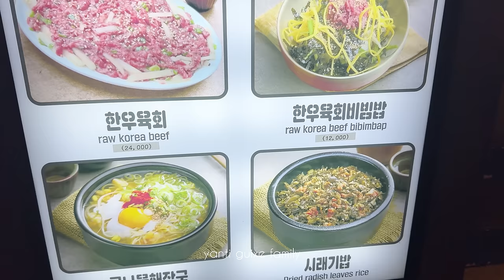PERTAMA KETEMU SETELAH 13 TAHUN BERTEMAN ,HADIAH SPESIAL DAN SEPERTI MIMPI BISA LIBURAN